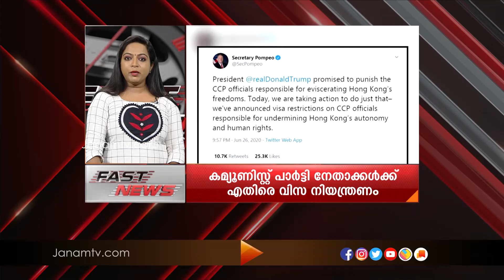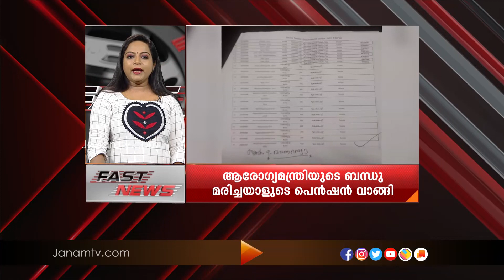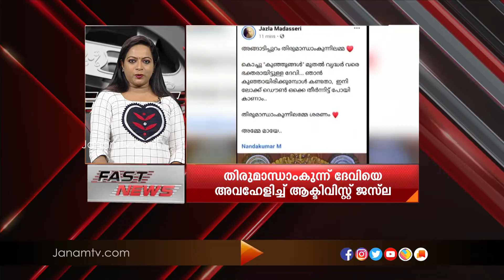FAST NEWS @9 AM l 27 JUNE 2020 l JANAM TV